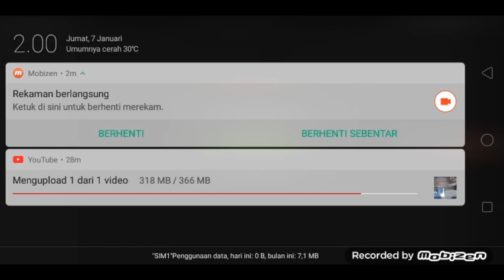CBZ 250Y Motor Is Incredibly Speedy